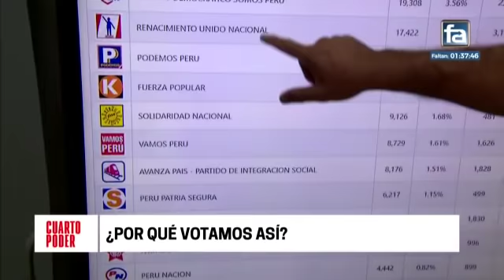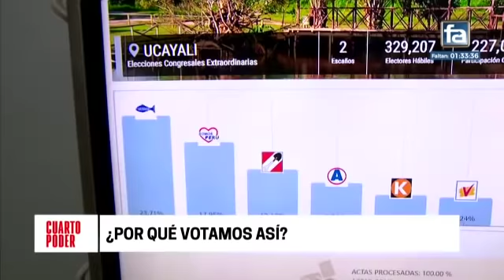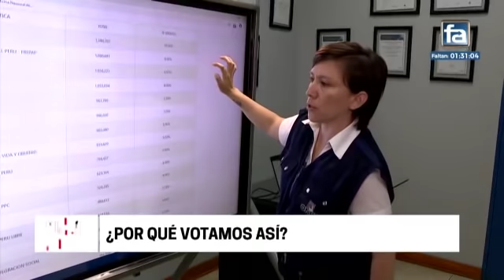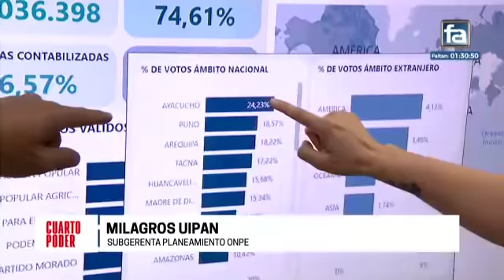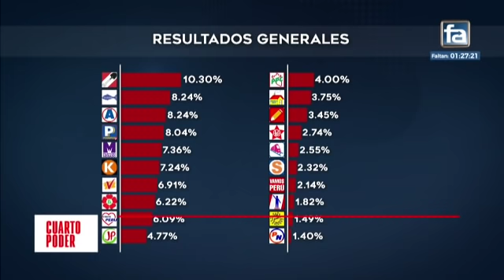Voto 2020: Un panorama general sobre lo que dejaron los comicios